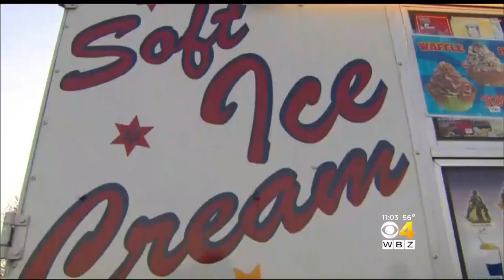Skiers, Skaters Enjoy Record Warm Temperatures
Winter lovers made the most of the record temperatures. WBZ-TV's Juli McDonald reports.